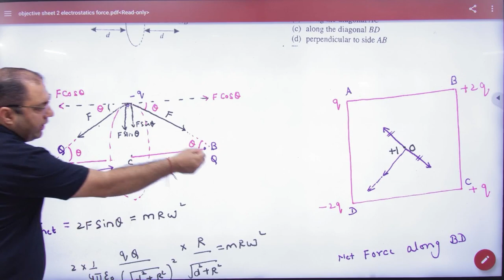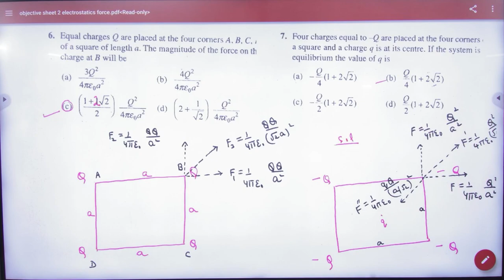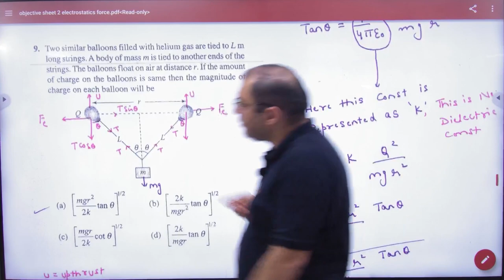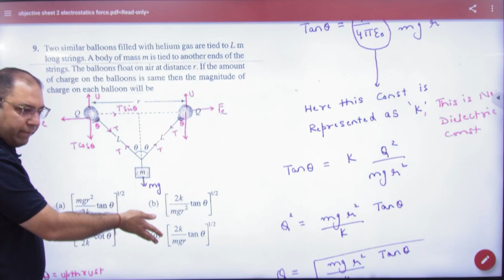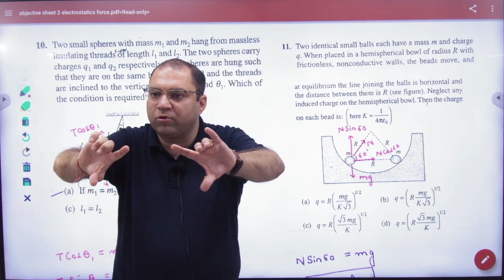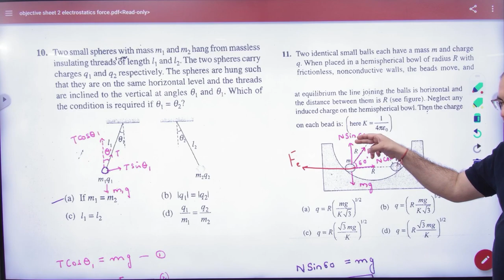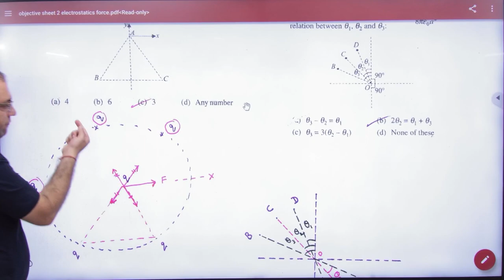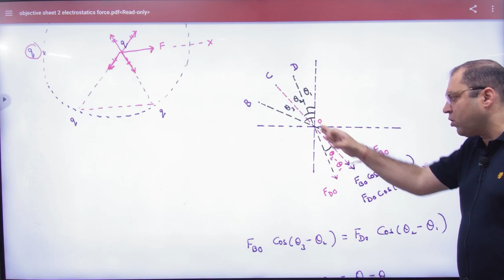1 Discussion of Objective sheet 2